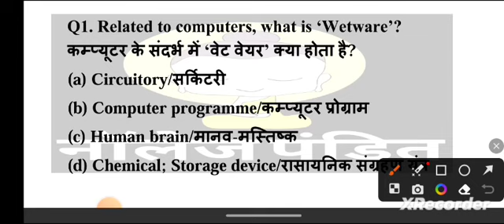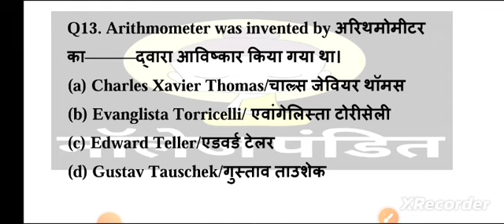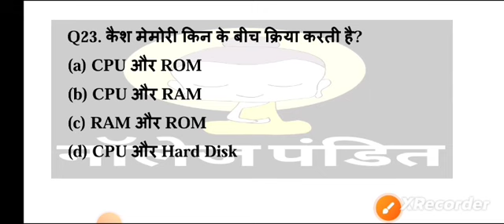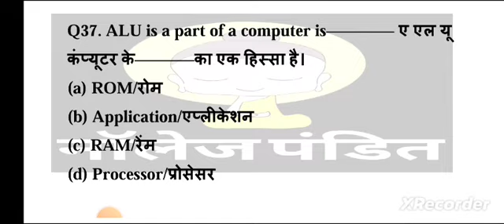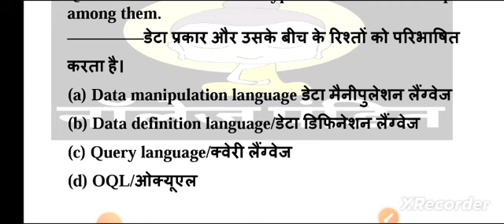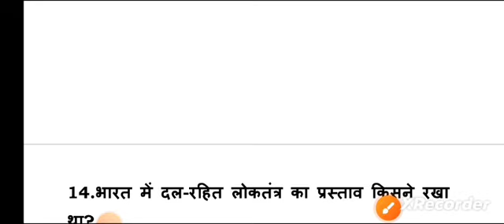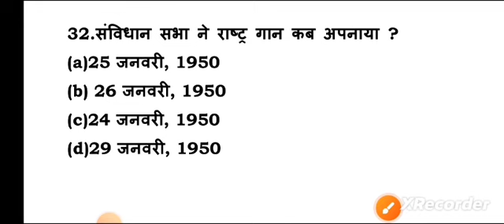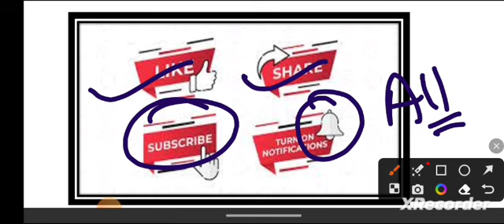TOP 100 GK/GS Important Question | live for SSC, RAILWAY&ALL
gk, gk questions and answers, one liner gk in hindi, general knowledge, a gk question, gk one liner in hindi, one liner gk, top gk questions in hindi, india gk, gs, gk questions